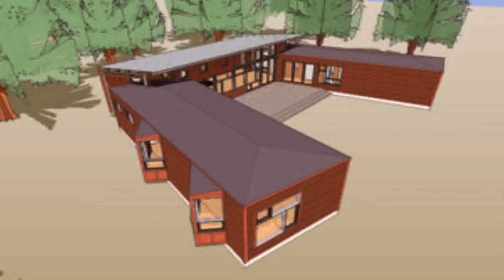H Style Ranch House Plans (see description) (see description)